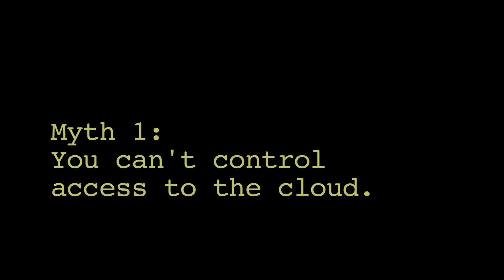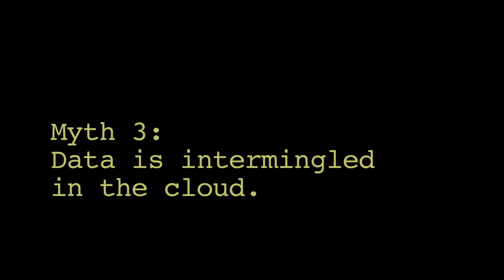Eze Castle Mythbusters Presents: Cloud Security Myths Tested!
There are a lot of misconceptions about security within the cloud. Is there access control? Can my firm's data be shared with others? Our team of Eze Castle mythbusters set out to test these myths and find out if the cloud really is secure. Watch the video to find out if these myths were busted! to learn more about cloud computing security for hedge funds and investment firms.